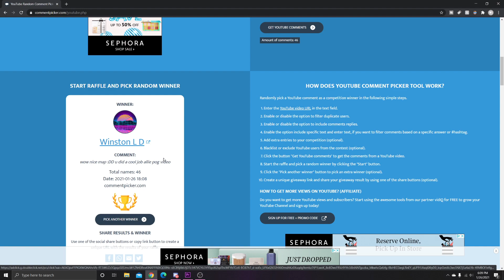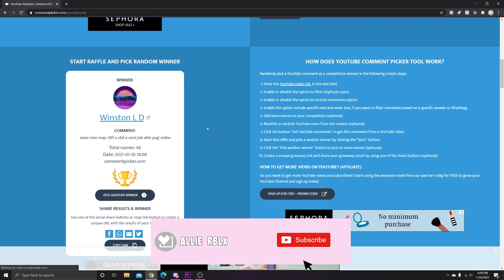I Went UNDERCOVER in Arsenal as a Level 0... (Arsenal Roblox)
In this video I went undercover in Arsenal by creating a new account and played as a level 0...

Also I'm sorry there is no in game sound this video, I didn't realize it was gone until after I recorded, but it will be back in the next one!